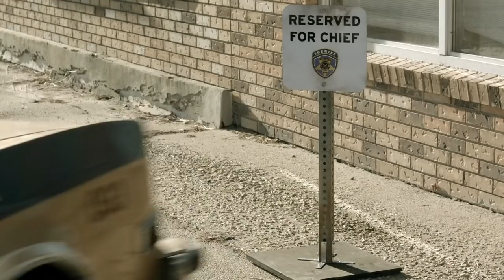WolfCop Official Trailer 1 (2014) - Horror Comedy HD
Here Comes The Fuzz... Check out the film package, press highlights, fiery social feeds and MOAR!

It's not unusual for alcoholic cop Lou to black out and wake up in unfamiliar surroundings, but lately things have taken a turn for the strange...and hairy. WolfCop is the story of one cop's quest to become a better man. One transformation at a time.